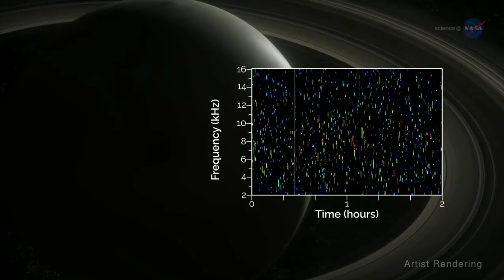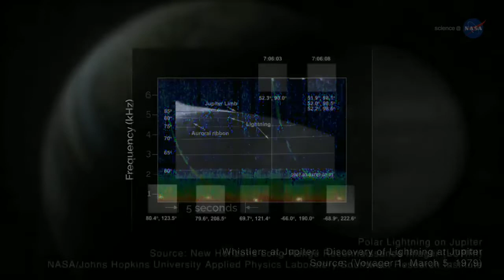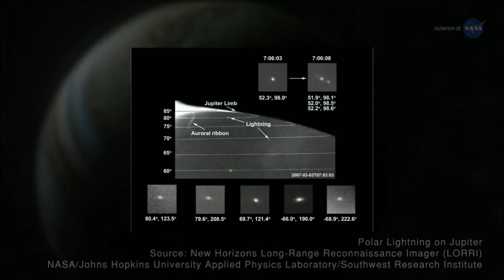ബഹിരാകാശത്തു നിന്ന് നിഗൂഢ സിഗ്നലുകൾ, ഓരോ 157 ദിവസത്തിലും ഇത് സംഭവിക്കുന്നു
malayala neram#

     Extraterrestrials may soon reach Earth: many signals received within a week